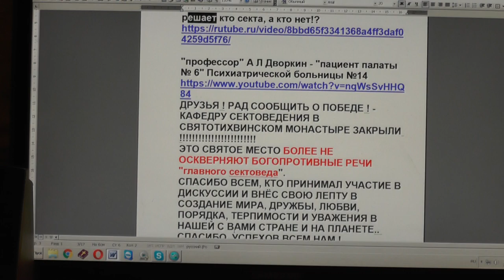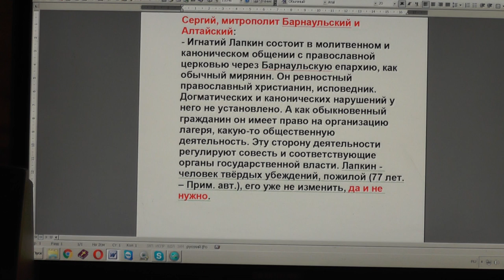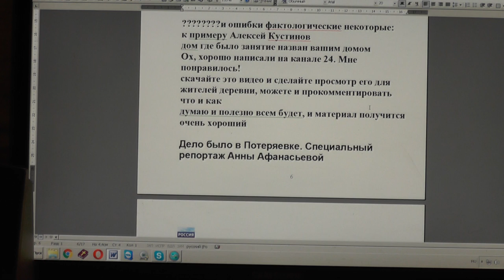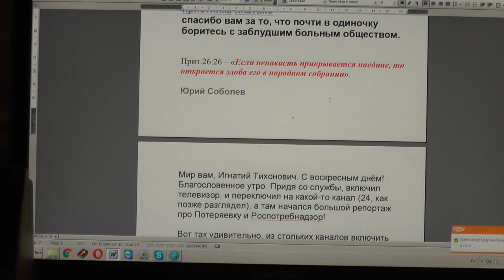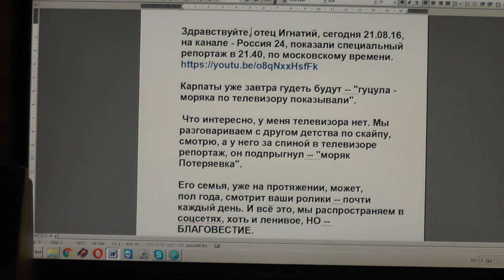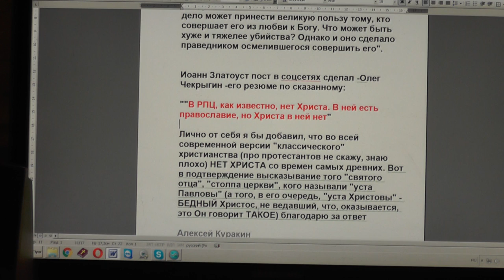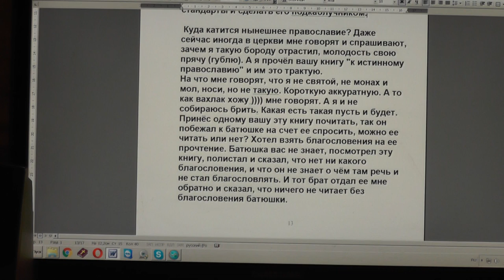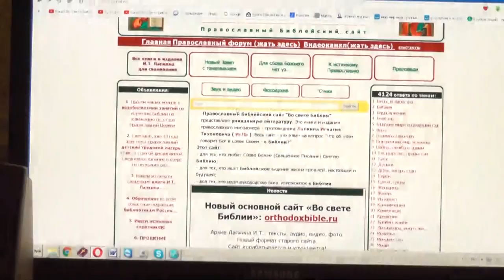№253. События дня. 1Петр 4:7. Впрочем, близок всему конец. 21.. 08. 2016